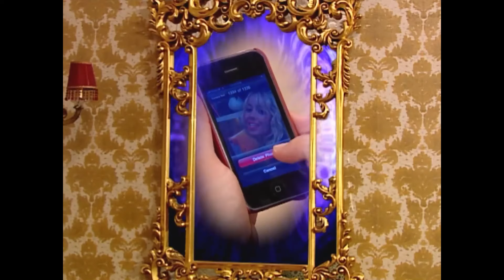Aya Otel Kurmak Biraz Lüks Bence - Sihirli Annem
Dudu, Eda'yı uzaya götürdü. İNSANLAR
MİNİCİK VE BİRİCİKTİR

Oyuncular:
Ceren: Gizem Güven
Cem: Buğra Özmüldür
Çilek: Zeynep Özkaya
Tuğçe: Damla Ersubaşı
Ece: Seda Telciler
Zeytin: Maya Gürel
Betüş: İnci Türkay
Sadık: Şahap Sayılgan
Dudu: Nevra Serezli
Perihan: Gül Onat
Yavuz: Jess Molho
Avni: Suat Sungur